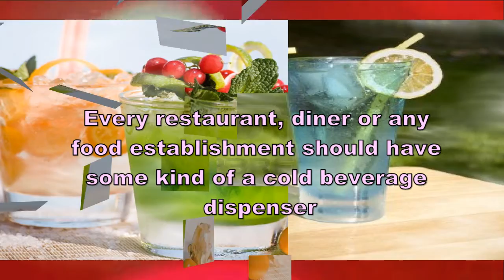Cold Beverage Dispensers -Most Popular Commercial and Restaurant Supplies